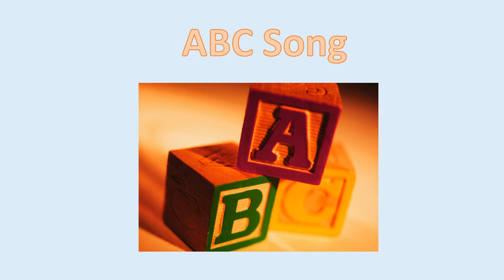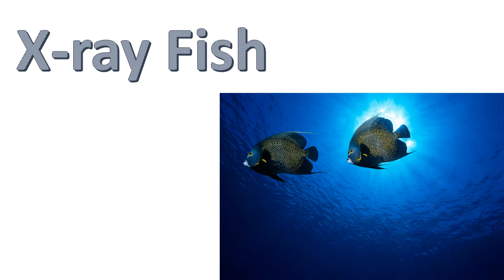ABC Phonics Song, Alphabet song for kids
A relaxing and calm phonics song with pictures and words for each letter. Great for kids to learn the English alphabet.